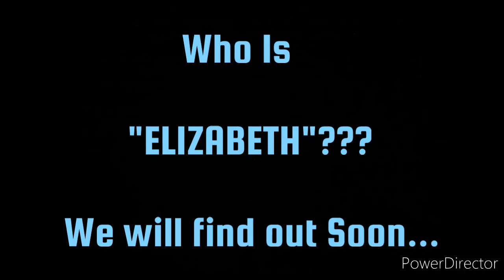"Reminded Tragedy" (#1)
"TRAGEDYS"

[These PAST PAINS Will Be Informed Soon. We shall see what these Reminders Are about.]